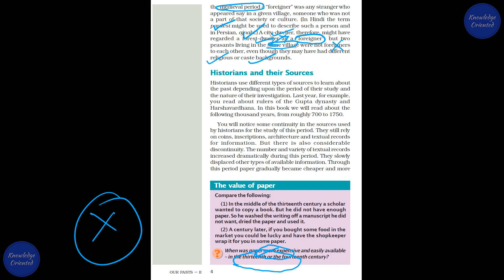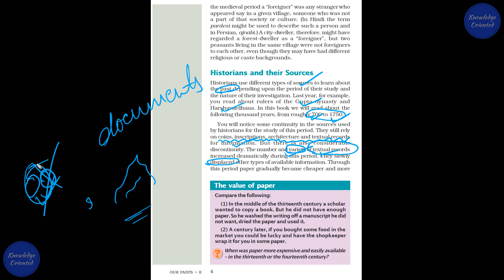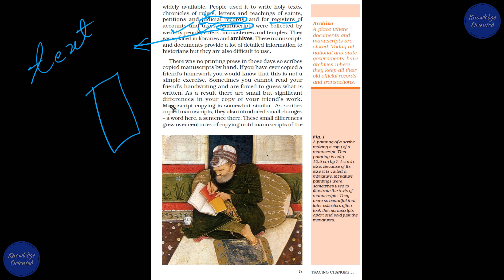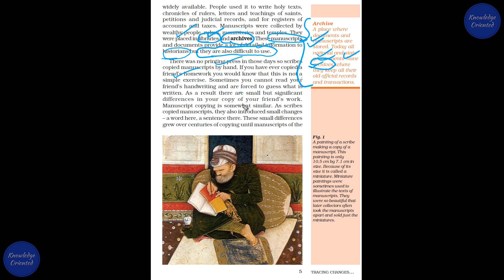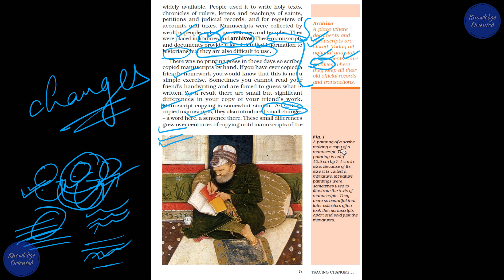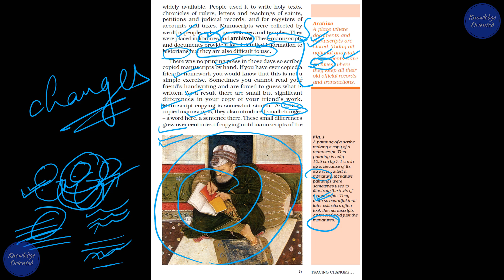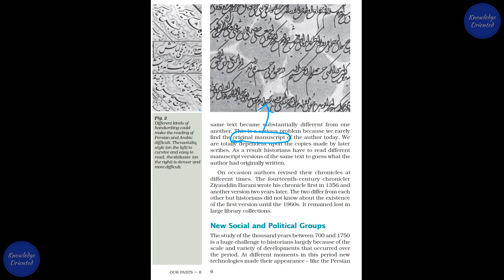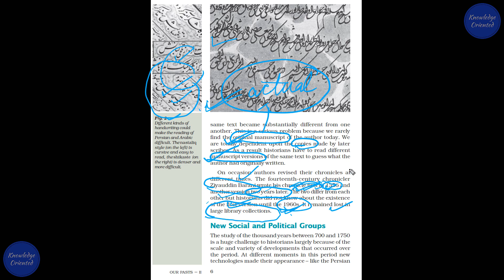NCERT History Class 7 Chapter 1 Part 03 | Historians and their Sources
Class - 7th
Subject - History {Social Science}
Chapter - 01
Tracing Changes Through A Thousand Years
Part - 03
NCERT Based Explanation

History Class 7 Chapter 1 Tracing Changes Through A Thousand Years 03

In this video you will have in depth explanation of the topics with NCERT content based learning.

.NCERT is the Best.

Questions can be asked in the comment section.

Keep Supporting...